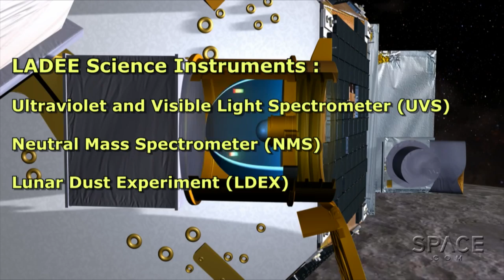Moon's Strange Atmosphere: NASA to Probe Lunar Dust | Video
Apollo astronauts repeatedly saw a weird glow four decades ago. Now NASA is launching the Lunar Atmosphere and Dust Environment Explorer (LADEE) probe, which will communicate by laser, to learn what's going on near the Moon's surface.